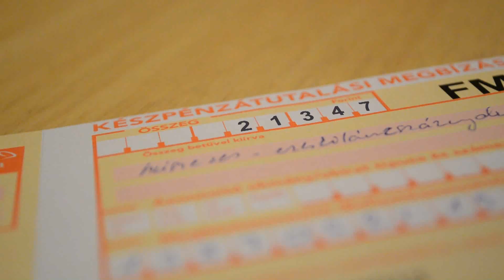Austrotherm - Manzárd Grafit® - Magasan jobb!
A EPS-150 anyagminőségű, fokozott hőszigetelő képességű grafitadalékos AUSTROTHERM MANZÁRD GRAFIT® a tetőfedés önsúlyát és a meteorológiai terheket (szél- és hóteher) hosszú távon, megbízhatóan viseli úgy, hogy sem a szilárdsági jellemzője, sem - a másodlagos vízelvezető héjazatnak (alátétfóliának) köszönhetően - a hőszigetelő képessége nem változik az idők folyamán. Az anyag kellően szilárd ahhoz, hogy a megfelelő, 75/50 mm méretű ellenlécet rajta keresztül, korrózió álló rögzítőelem használatával a szarufákhoz lehessen erősíteni. A vasbeton szerkezetű magastető („koporsófödém") esetében további előnyöket biztosít a ferde födémlemez külső oldalán elhelyezett AUSTROTHERM MANZÁRD GRAFIT®. Ilyenkor a külső oldali hőszigetelés fokozza a nagy hőtároló képességű vasbetonfödém kiváló hőcsillapítását, ami különösen a nyári, kánikulai időszakokban biztosít kellemes közérzetet a tetőtérben.